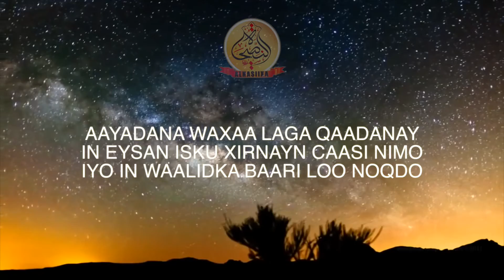BIRUL WALIDAYN ᴴᴰ┇ بر الوالدين